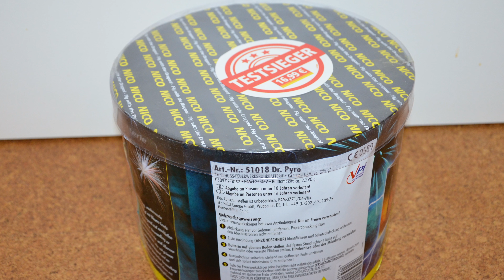||4K|| DR. PYRO || NICO FEUERWERK || 335 GRAMM NEM || SILVESTER 2016/17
Mein Equipment:

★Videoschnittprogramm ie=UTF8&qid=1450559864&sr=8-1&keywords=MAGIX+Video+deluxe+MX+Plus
★Action Cam